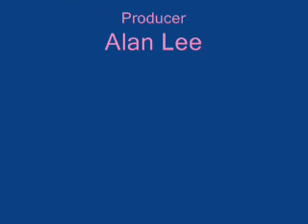Dream A Little Dream of Me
Recorded by loads of people including mammas and papas,  Doris Day, Fabian Andre and Louis Armstrong